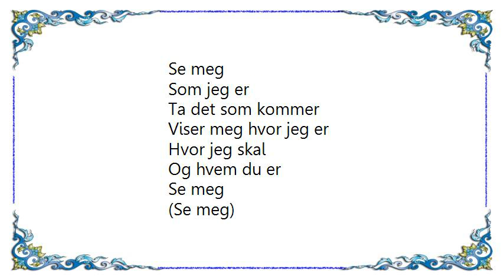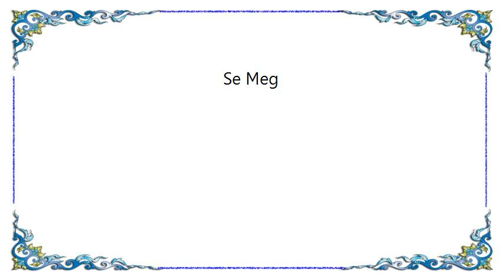Kate Havnevik - Se Meg Lyrics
[Lyrics Kate Havnevik - Se Meg]
Se meg
Som jeg er
Ta det som kommer
Viser meg hvor jeg er
Hvor jeg skal
Og hvem du er

Se meg
(Se meg)
Som jeg er
(Som jeg er)
Ta det
(Ta det)
Som kommer